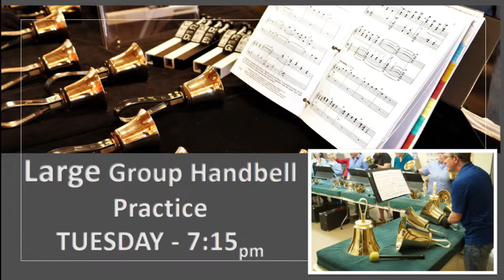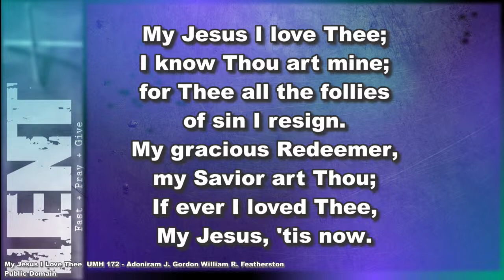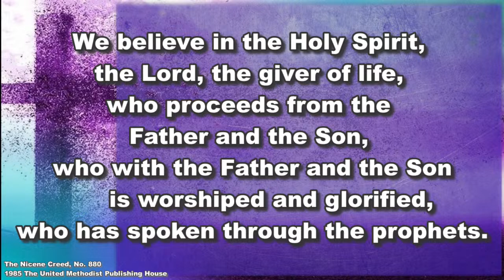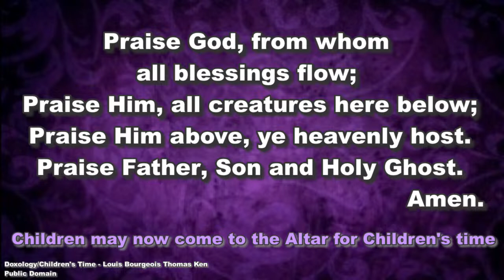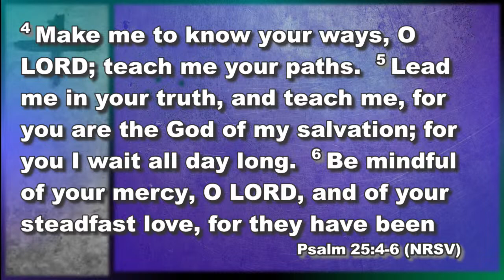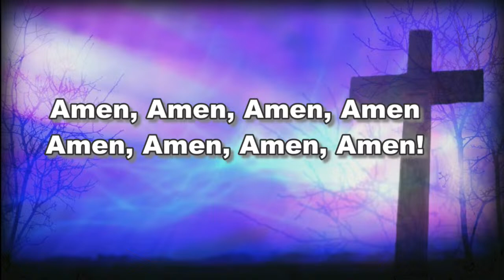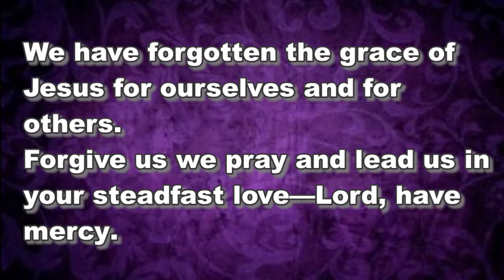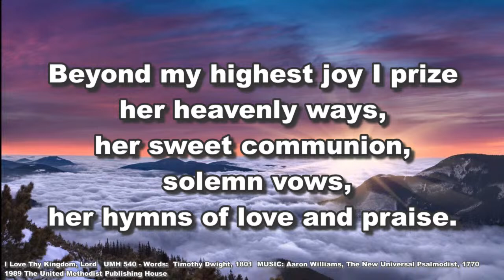February 18, 2024 - First United Methodist Church Elizabethton, TN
Chiming the Hour
Welcome and Greeting                                                           Bill Heaton
Prelude                                                                                    “Glorify Thy Name”1
† Lighting the Altar Candles
Invocation
† Hymn, UMH 172                                                           “My Jesus, I Love Thee”2
† Affirmation of Faith, UMH 880                                             “The Nicene Creed”
Offertory                                                                               “The Lord’s Prayer”3
Presentation of Tithes & Offerings
† Doxology, UMH  95               “Praise God, from Whom All Blessings Flow”4
Children’s Time                              Rev. Robert
Scriptures       Psalm 25:4-10      Mark 1:9-15 (NRSV)                 Bob Stinson
Anthem                                                                                            “Total Praise”5
Sermon                       “Time and Kingdom”             Rev. Robert Countiss, D. Min
               Merciful God: we confess that we have often fallen to many
               temptations because we have neglected your ways. We have forgotten
               the grace of Jesus for    ourselves and for others. Forgive us we pray
               and lead us in your steadfast love—Lord, have mercy.
“Kyrie”6, TFWS 2275
Prayer of Intercession
† Closing Hymn, UMH 540                                            “I Love Thy Kingdom, Lord”7
† Benediction
† Postlude                                                            "All Hail the Power of Jesus’ Name”8

†Please stand as you are able

MUSIC SELECTION CREDITS
5 The United Methodist Hymnal  No. 175  WORDS: Attr. To Bernard of Clairvaux, 12th cent; trans.
7 The United Methodist Hymnal  No. 160 WORDS: Edward H. Plumptre, 1865 (Ps. 20:4; 147:1; Phil.